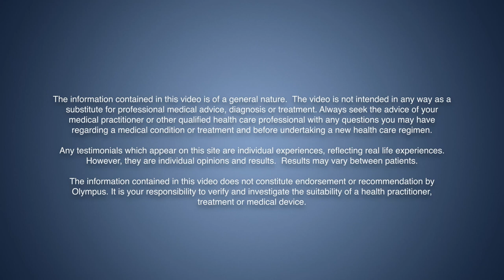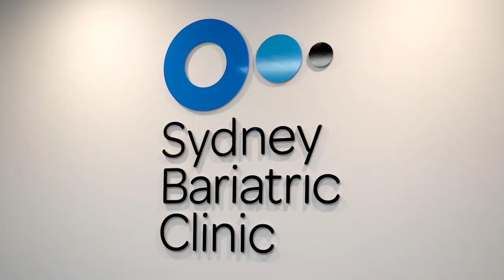Andrew discusses his bariatric surgery whilst Dr Ryan provides patient and procedural insights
In this powerful story, watch as patient Andrew discusses his experience post undergoing bariatric surgery, whilst Dr Brendan Ryan provides insight into the patients that typically present for such procedures as well as the potential outcomes.